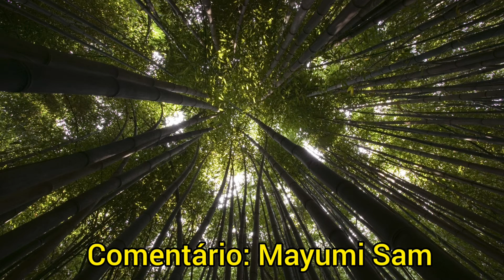"Afiando o machado" por Mayumi Sam 🦋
Afiando o machado

No Alasca, há um esporte que é tradicional: corte de árvores. Há lenhadores famosos com domínio e destreza no uso do machado.

Conta-se que havia um rapaz que desejava ser um grande lenhador e ouviu que havia o melhor de todos os lenhadores do país e resolveu procurá-lo.

- Quero ser seu discípulo. Quero aprender a cortar árvore como o senhor.

O jovem se empenhou no aprendizado das lições do mestre e depois de algum tempo, achou-se melhor do que ele. Mais forte, mais ágil e mais jovem, achou que venceria facilmente o velho lenhador. E assim, desafiou o mestre para uma competição de oito horas, para ver qual dos dois cortaria mais árvores.

Assim, o desafio foi aceito e o jovem lenhador começou a cortar árvores com entusiasmo e vigor. E entre uma árvore e outra, olhava para o seu antigo mestre, mas na maior parte das vezes, ele o via sentado. Então, o jovem, sentindo pena do seu velho mestre, voltava a cortar suas árvores e certo da vitória.

Quando terminou o dia, para a grande surpresa do jovem, o velho mestre havia cortado muito mais árvores do que o seu desafiante.

- Mas como é que pode? Quase todas as vezes em que eu olhei, você estava descansando.

 - Não, não estava descansando. Estava afiando o machado. Foi por isso que você perdeu.

🔴 Se quiser sugerir uma história para ser contada aqui, deixe sua mensagem aqui nos comentários